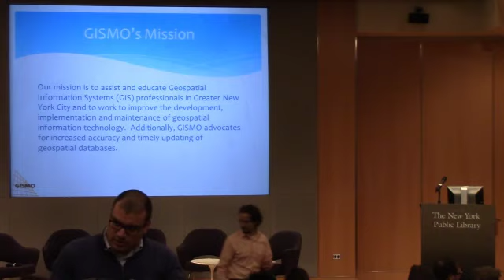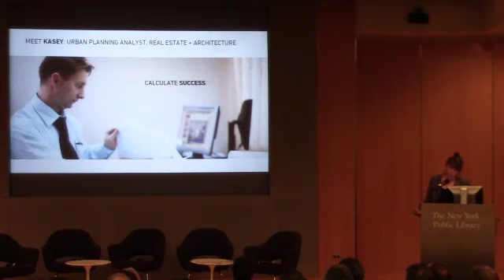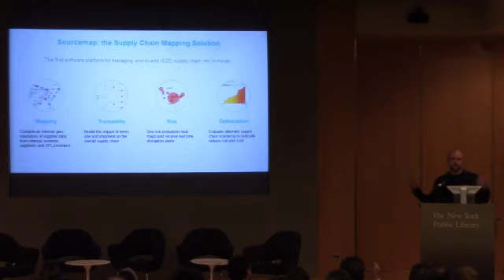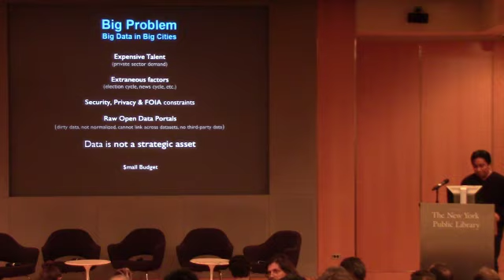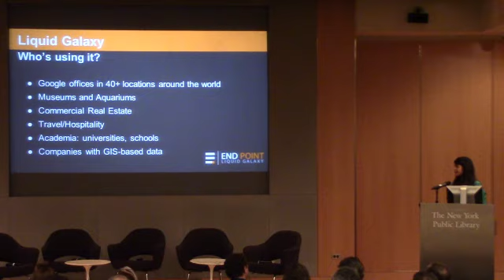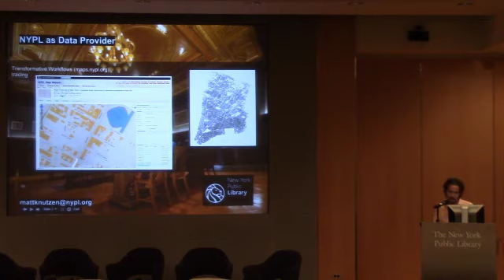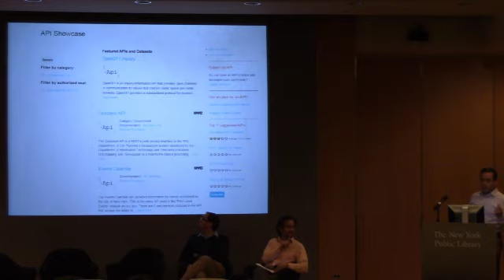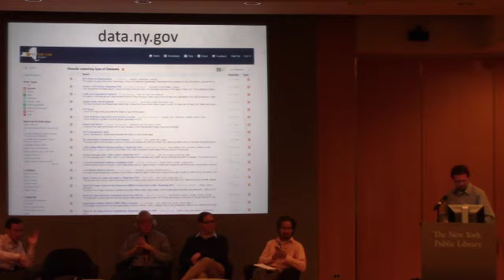GIS Startup Showcase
Held on Tuesday, November 18, 2014, 4:00 - 6:00 PM, at NYPL (5th Ave & 42nd Street)

Meeting featured 9 NYC Technology Startups that use GIS technology and spatially enabled data. The Startups will be matched with government and academic open data providers led by NYC GIO Colin Reilly. Our hope is that bringing Startup executives and GIS resource leaders together will help advance NYC’s burgeoning position as a major national and worldwide center for new GIS business development and growth.

The Startups
(4-5pm):Boundless
CartoDB
End Point/Liquid Galaxy
Interface Foundry
LavaMap
LocalData
Ontodia
Open Plans
Placemeter
Sourcemap

The Data Providers (5-6pm):Colin Reilly, NYC DoITT
Sam Wear, Westchester County
Andrew Nicklin, NYS ITO
Matt Knutzen, NYPL Map Division
...and more